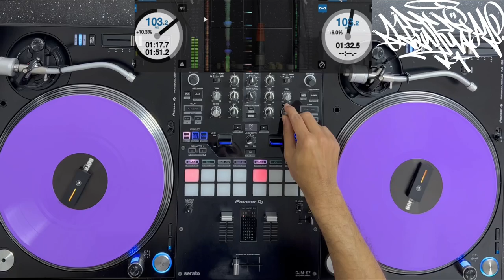Hip-Hop | Rnb | 90s & 2000s & Now | Mega Mixtape 2023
You're in for a treat with this mixtape! It's packed with the hottest and most popular tracks of the moment, from beginning to end. Trust me, this is one of the most amazing mixes I've ever created!